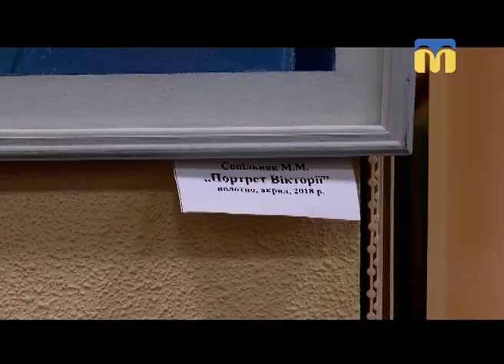22.06.2018. Новини. 13:30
Інформаційна картина дня (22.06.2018) поглядом кореспондентів телеканалу “Миколаїв” (випуск новин — 13:30):
- вшановували загиблих у Другій світовій війні;
- триває Всеукраїнський вишкіл «Нащадки вільних»;
- виставка Арт-студії «Акварель».